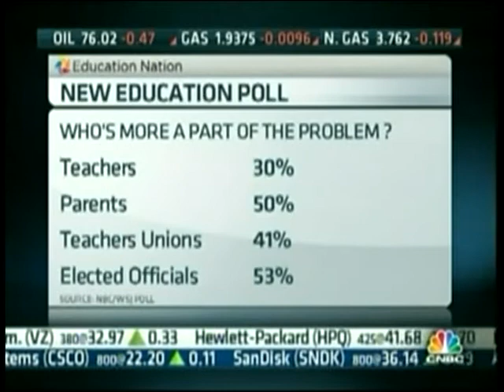NEA President Dennis Van Roekel on CNBC discussing education reform